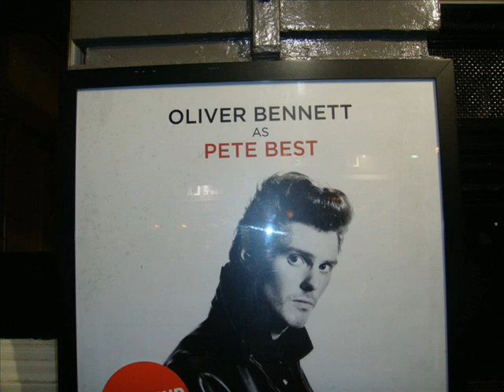Musical Backbeat - Parte 4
Neste trecho: Pete Best é demitido do grupo.

Nestes 5 videos estão apenas alguns trechos do áudio da peça, o Musical Backbeat, em cartaz no Teatro Duke of Yorks em Londres, e é preciso ser muito bom no inglês britânico para compreender as falas. O intervalo maior no video da parte final, foi durante a encenação da morte de Stu nos braços de Astrid, cena muito triste e emocionante, diga-se de passagem.